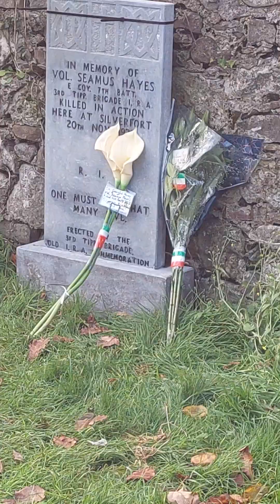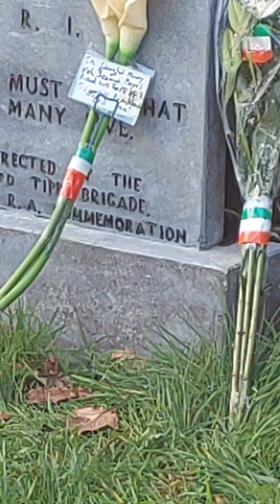Seamus Hayes IRA Volunteer Commemoration@thomas Hennessy